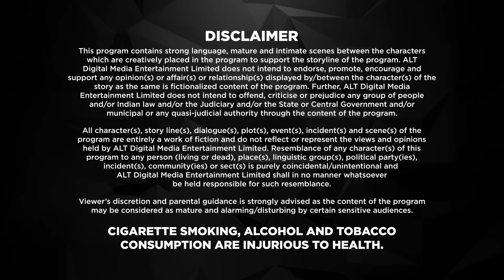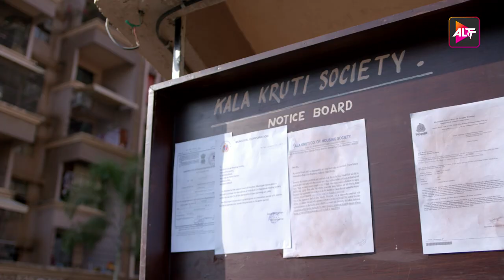HOME | Season 01 | Episode 01 | Annu Kapoor | Supriya Pilagaonkar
Welcome to episode 01 of Home, A story, inspired by true events where a middle class family's world comes crashing down when they receive a house eviction notice

Credits
Written By - Neeraj Udhwani
Directed By -  Habib Faisal